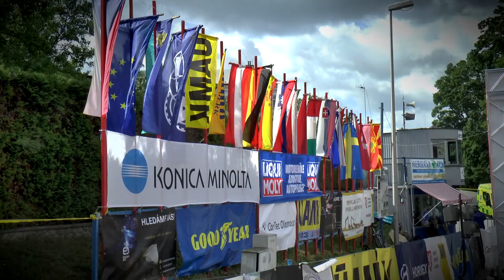Ecce Homo Šternberk 2022 | Janik Vaclav | Hyundai i30 N TCR | MaxxSport